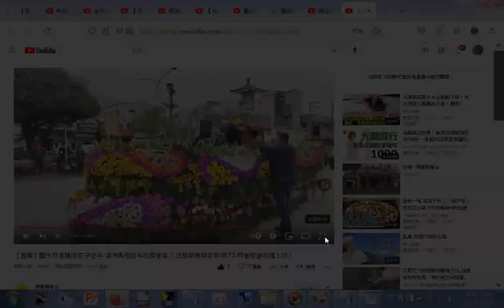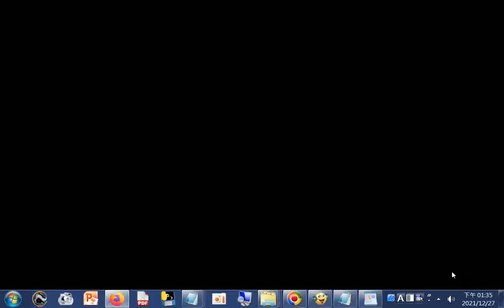分享#【直播】鹽水月港護庇宮 辛丑年 湄洲媽祖百年往郡會香 入佳里興震興宮參拜12 45會前會收播上班） YouTube htm20211227d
Tainan.TW,R.O.C. 網址是： 筆者附錄: 現今道劫並降，揚道於世化劫殃，有求孔孟聖道三寶心法就不枉費今生來世間。世間財世間用--生不帶來，死不帶去，或是給以後不相識的人用，但是得三寶心法卻能帶著走，在世能逢凶化吉、躲劫避難、改變命運，壽終能超生了死，離苦得樂，智者切莫入寶山而空手回。